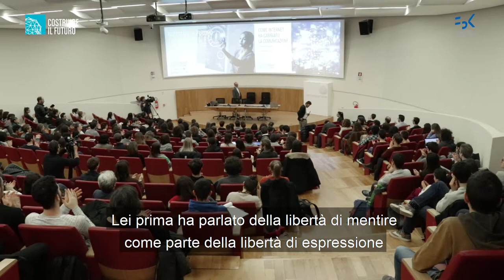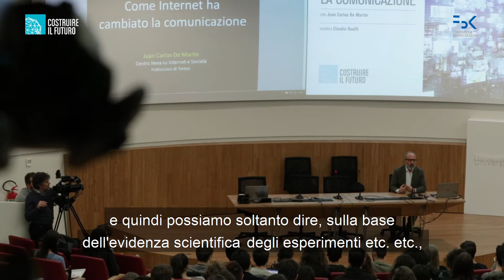Elena intervista Juan Carlos De Martin | COSTRUIRE IL FUTURO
Sono state molte e tutte "affilatissime" le domande degli studenti ieri a Juan Carlos De Martin del Nexa Center for Internet & Society.
Senza nulla togliere alle altre, abbiamo scelto quella di Elena, studentessa di Fisica all'Università di Trento, sul sottile equilibrio tra la censura da evitare e la libertà di espressione da garantire.